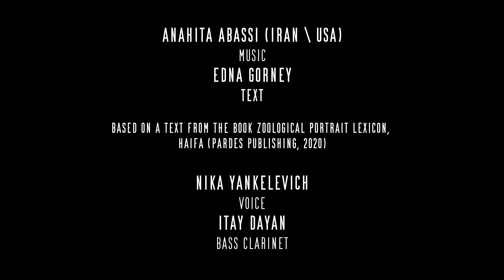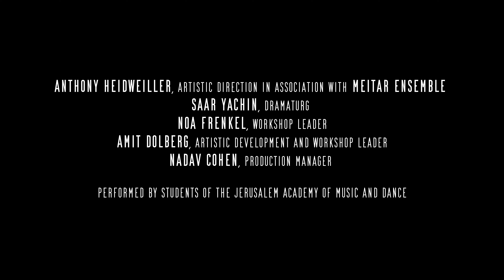Anahita Abassi - Paradigm. A Message from Gaia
Paradigm
Text by Edna Gorney, based on a text from the book Zoological Portrait Lexicon, Haifa (Pardes Publishing, 2020)
Performed by Nika Yankelevich (voice) and Itay Dayan (bass clarinet)
students of the Jerusalem Academy of Music and Dance

We are a Mountain Swift.
Before the swift, we were a dinosaur.
Before the dinosaur a drop of water. After it a tree, a whale.

We were a thistle, a mountain stream,
A Peregrine Falcon, the Milky Way.
And we'll continue on our wondrous journey.
Moving as clouds, pouring down as rain,
Wind-borne sand, a teardrop,
A glacier. And on and on.

In the Amazon rainforest
Saharan dust settles
Fertilizing the trees

the site-specific vocal participatory promenade 'A Message from Gaia' is a new project commissioned by the Loud Foundation and premiered in the framework of the International Arts Festival Regarding Goddesses 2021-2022 in Tel Aviv.

The project was realized in a partnership with Old Jaffa Development Company, the Ganei Yehoshua Company (Park Ha'Yarkon) and the Jerusalem Academy of Music and Dance

Anthony Heidweiller, artistic direction in association with Meitar Ensemble
Saar Yachin, dramaturg
Noa Frenkel, workshop leader
Amit Dolberg, artistic development & workshop leader
Nadav Cohen, production manager

Recorded live in Old Jaffa
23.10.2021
Video by Yoni Gotlibovich, Jonathan Hadas and Roy Weintraub Louk
Edited by Yoni Gotlibovich
RA'ASH Productions